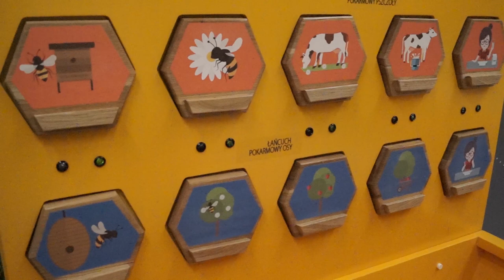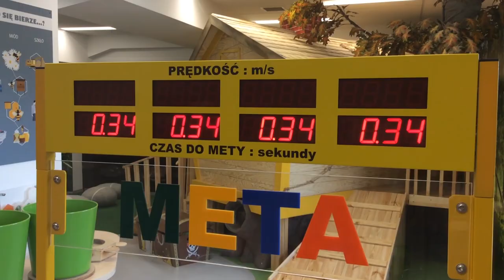Wystawa dla dzieci "przeŻYCIE"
Wystawa „przeŻYCIE” to przyjazna przestrzeń dla dzieci od 2 do 10 lat. To w niej najmłodsi odwiedzający centrum nauki będą mieli okazję do kreatywnej zabawy i przygody. Wystawa pełni funkcję edukacyjną, dzięki odpowiedniemu doborowi tematyki stanowisk, a także atrakcyjnemu sposobowi przekazu treści edukacyjnych.

Na wystawie prezentowane są stanowiska o treści przyrodniczej (ul, staw), przygodowej (domek na drzewie należący do podróżnika) i fizycznej  (tor, równoważnie). Część stanowisk służy, przede wszystkim, zabawie (wyrzutnia, tunele, labirynt, łamigłówki), rozwijającej umiejętność logicznego myślenia, ćwiczącej umiejętności manualne, konstrukcyjne, koordynację psychoruchową dzieci oraz rozumienie ciągów przyczynowo-skutkowych.